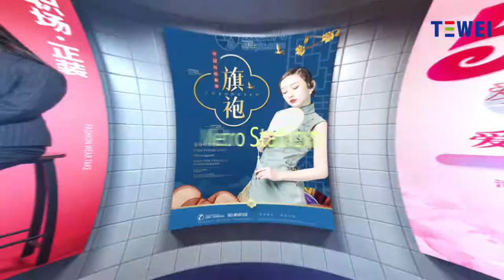How to Choose the Right Conference Room Display Solution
Looking for a conference room display solution?

In this video, we'll guide you through the different types of displays and help you choose the best one for your needs. From projectors to interactive whiteboards, we've got you covered!

TEWEI is a Chinese manufacturer specializing in the production of led video walls. Mini led display and largest led tv are our biggest advantages. They are widely used in TV stations and control rooms. At the same time, conference room display is also the first choice of our customers.
Pixel Pitch: P1.9 - P3.9
Friendly Cabinet size: 750x250mm,1000x250mm,1250x250mm
Both front and rear access